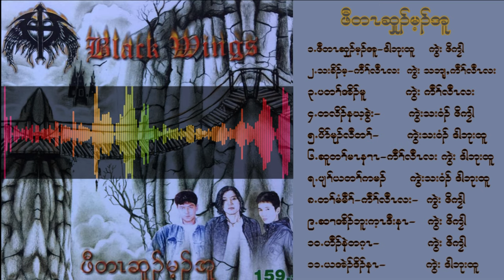Fire Rose Full Album - Black Wings [ OFFICIAL AUDIO ]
Thanks to all BlackWings fans for your support